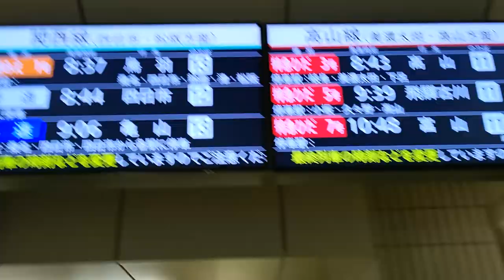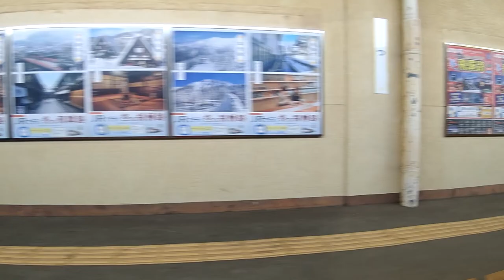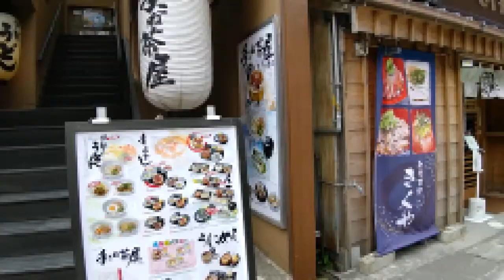普通列車で行く紀伊半島一周の旅＃1 快速みえと伊勢神宮そして和歌山へ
この動画は【紀伊半島一周】シリーズのPart【1】です。
このシリーズを始めてみた方は以下のリンクより再生リストに飛べますのでそちらをご参考ください。

今回の旅行は紀伊半島一周です。一日目からロングシートに4時間近くの乗車でかなりの過酷旅です。ぜひ最後までお楽しみください。

名古屋に住む旅行好きが趣味で旅行する風景を撮っているいわばVlogです。
特に面白いことをいうわけではありませんが、その場所にまつわることや、旅行の計画の立て方など、ご参考にしていただければ幸いです。
また、次に行ってほしいところなどをコメント欄にて募集していますので、ぜひコメントをお願いします。

いらすとや

Amazonほしいものリスト：